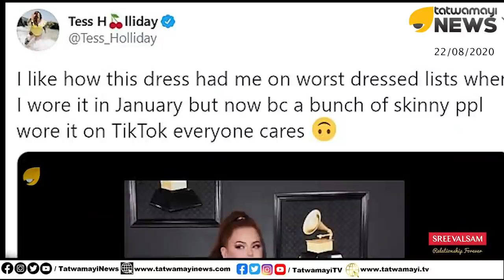ബോഡി ഷെയ്മിംഗ് പലവിധം.. വന്ന് വന്ന് ഒരു വസ്ത്രവും ഉടുക്കാൻ വയ്യാതായി..